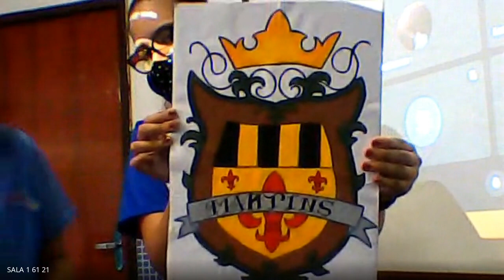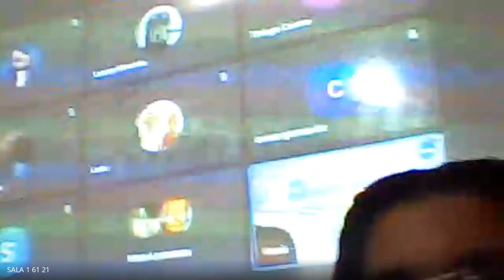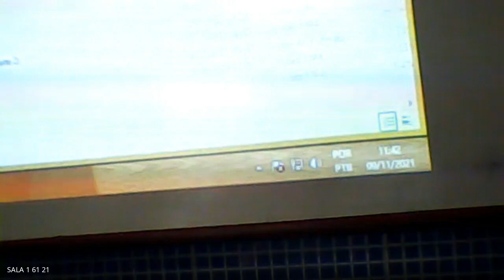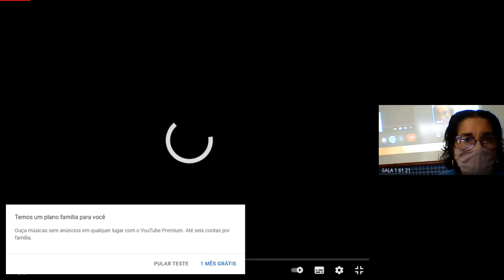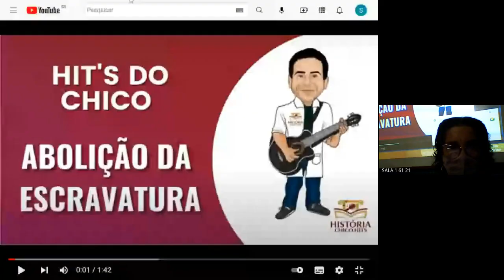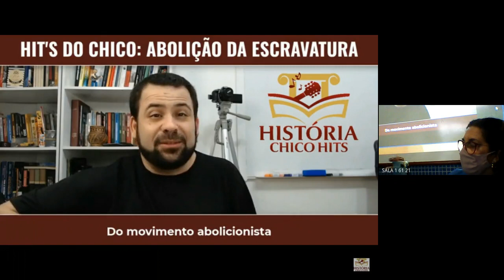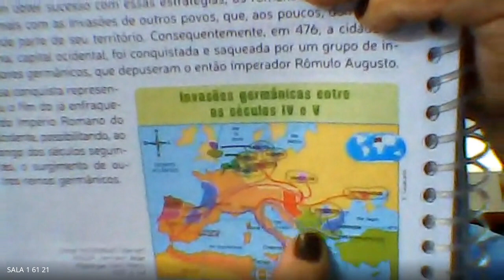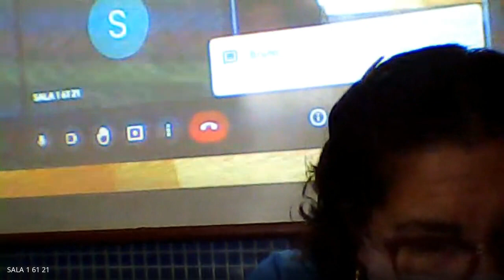61 HISTORIA 1